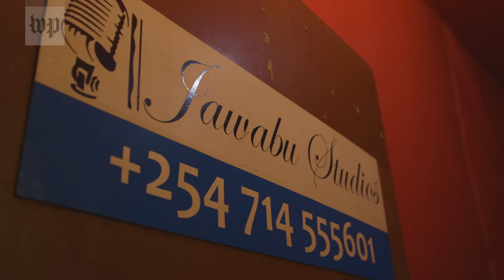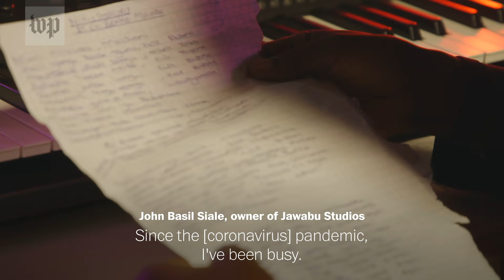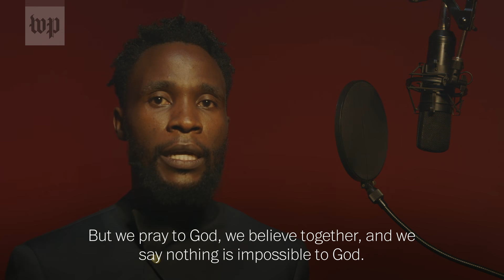In Kenya, singers are finding musical inspiration in the coronavirus pandemic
At Jawabu Studios in Machakos, Kenya, singers are recording music about the coronavirus pandemic, hoping that they’ll become hit songs.